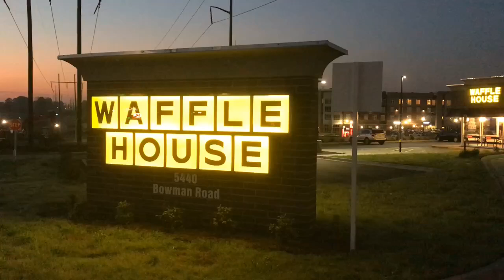North Macon, Georgia Waffle House robbed at gunpoint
13WMAZ News is the #1 station for news and weather in the Central Georgia area, serving people in Dublin, Macon, Milledgeville and Warner Robins.